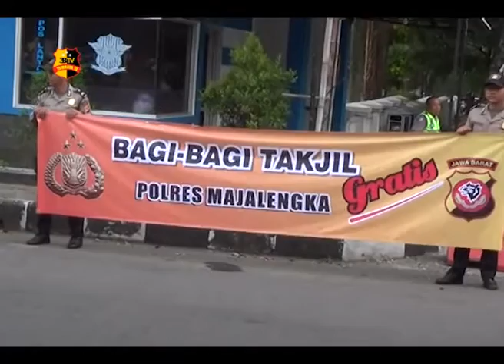HARI PERTAMA PUASA POLISI BAGI BAGI TAKJIL